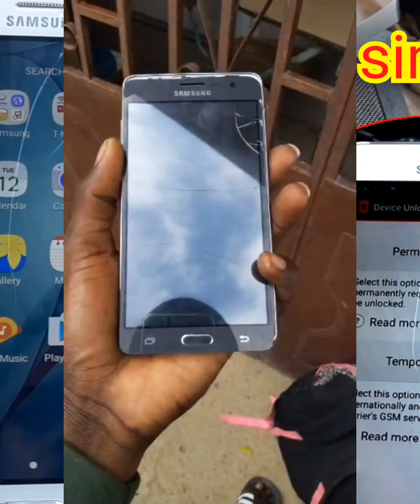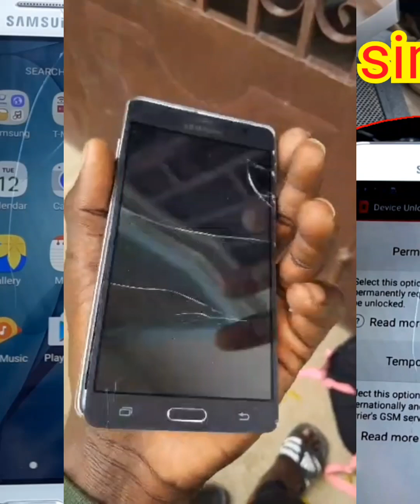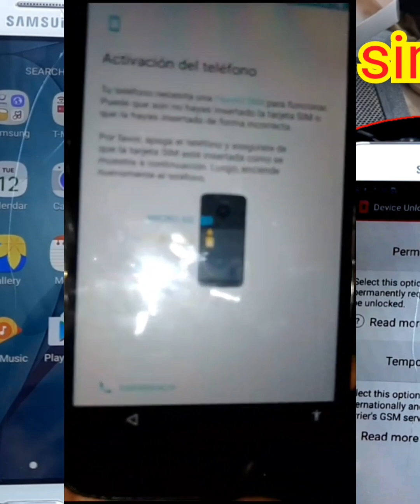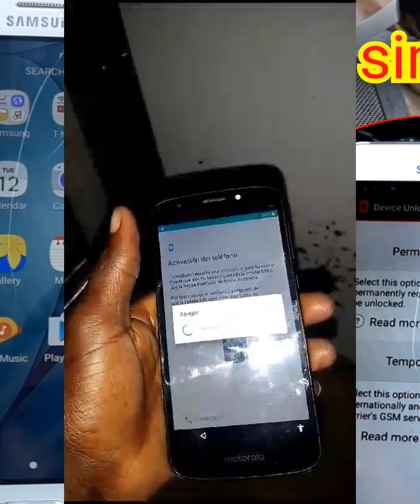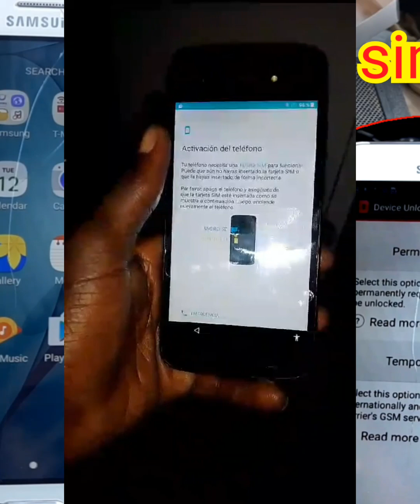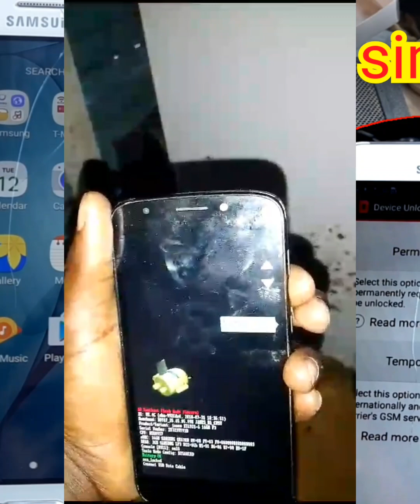cours reparations (Samsung Galaxy one plus) ecran a tôtch detache Motorola